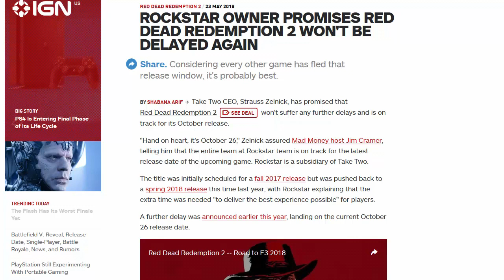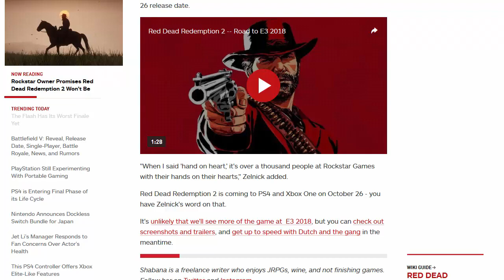Red Dead Redemption 2 - Won't Be Delayed Again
According to Take-Two CEO Strauss Zelnick; Red Dead Redemption 2 will meet it's October 26 release date, and won't be delayed again.